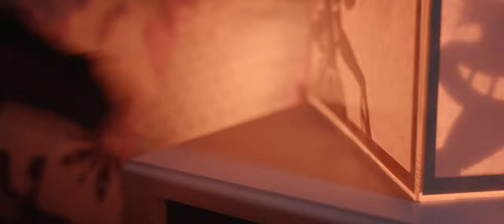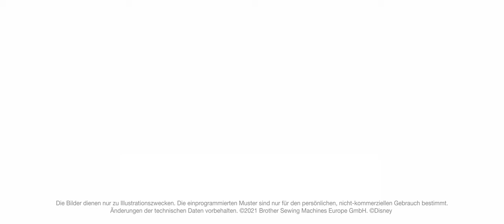Brother ScanNCut SDX2250D - Die Magie des Gestaltens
Mit dem ScanNCut DX SDX2250D, dem einzigartigen, eigenständigen
 Hobby-Scan- und Schneideplotter, der mit der Magie von Disney verzaubert
wurde, steht Ihnen eine aufregende Welt offen.
Scannen, gestalten, prägen, mit glänzenden Folienmustern oder Stanzeffekten veredeln,
 schreiben, zeichnen, Aufkleber erstellen, Vinyl und Wärmetransfer-Materialien schneiden,
 Strasssteine hinzufügen und Materialien bis zu 3 mm Dicke schneiden – alles mit einem
Gerät, ohne zusätzliche Stanzvorlage, Computer oder Mobilgerät!